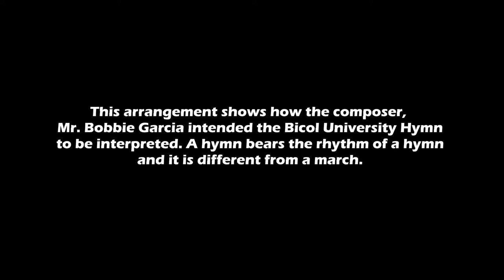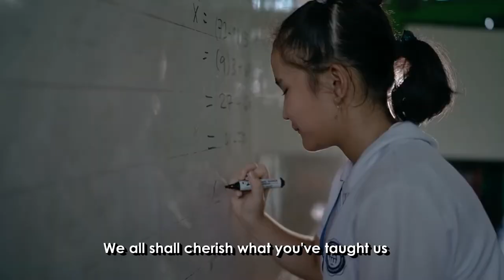Bicol University Hymn Instrumental (How it Should Be Interpreted)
The Bicol University Hymn was composed by Mr. Bobbie Garcia on February 25, 1971 when he was still a teacher of the Bicol Teachers College (now the Bicol University College of Education). It only became the university's official hymn during the term of Dr. Fay Lea Patria Lauraya as the university president.

As Mr. Garcia would always emphasize, what he composed is a HYMN. A hymn is characterized as serene and heartfelt, unlike the lively cadence of a march. It turns out that this is being sung in a marching rhythm. It is in this reason that I have orchestrated this rendition to faithfully follow how the composer intended his composition to be interpreted.

Great credits to the @TheBicolUniversity  for the original video of the university hymn.

Bicol University Hymn
Music and Lyrics: Bobbie A. Garcia
Orchestrated by: Victor R. Buenconsejo

This is a school we wish to sing of
A school to honor and revere
A temple built by men of firmness
A mould for youth who walks with pride

For thee we'll always be united
Although we tread on distant lands
We all shall cherish what you've taught us
That you wholeheartedly gave forth

//: Bicol University
Burning torch of wisdom
Fount of courage, hope, and love
Seat of truth and light. ://